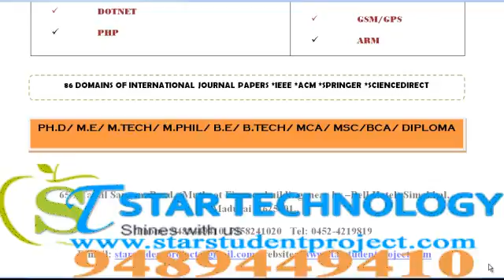SOFTWARE GUIDANCE IN HIMACHALPRADESH